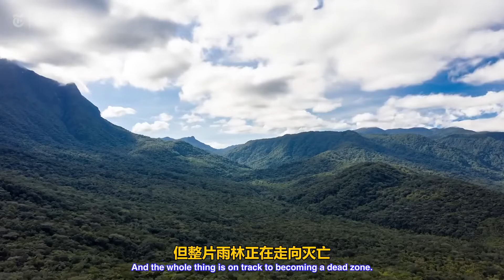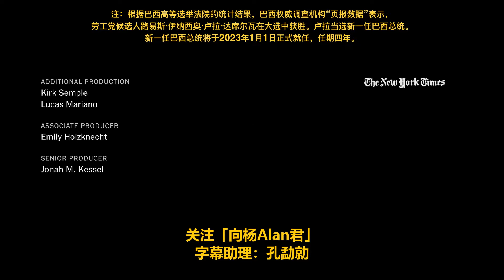巴西大选的结果，为什么对“地球的肺”利好？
巴西大选落幕，卢拉获胜。这个消息算是利好！

此前政府，由于森林砍伐率飙升，亚马逊生态系统正处于灾难的边缘。数以百万计的树木的损失已经导致降雨量减少。当亚马逊达到了一个 "临界点"--螺旋式的退化，预计尚未变成牧场的地区将从茂密的森林转变为干燥的大草原。这种崩溃的感觉将远远超出亚马逊地区，两大洲的降雨，包括加利福尼亚的农业中心地带，都来自亚马逊。

博索纳罗总统此前想要牺牲亚马逊、原住民的保护地，来换取农业综合企业和 "发展"。他的对手卢拉承诺停止破坏。对许多巴西人来说，这将是在两位有严重缺陷的候选人之间进行的一次痛苦的选择。但为了这个星球上人类生命的未来，只有一个正确的选择。